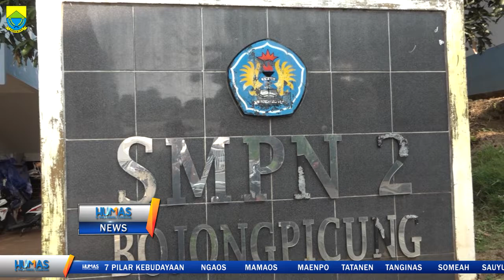PLT Bupati Cianjur Pimpin Upacara Di SMPN 2 Bojongpicung Senin, 22 Juli 2019